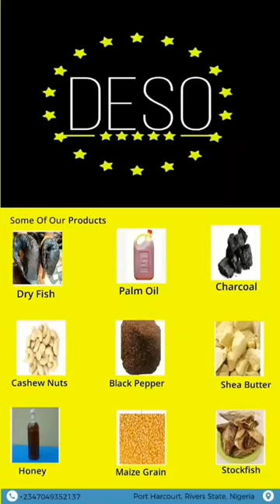Reliable food export company in Nigeria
If the above answer is yes, you are at the right place😌. We export all kinds of dry foods outside of Nigeria at an affordable rate.
We are just a dm away.